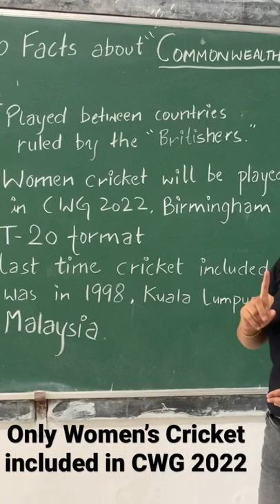commonwealthgames2022 womencricket birmingham2022 facts forthefirsttime sportsnews shorts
Important facts about Commonwealth Games.

1- Commonwealth games is played between countries who were ruled by the British.

2- Important change added in Birmingham Commonwealth Games 2022 as Women Cricket is included for the first time after 1998 games which included only Men Cricket team.

3- Commonwealth Games include games which were pre-dominantly played in Commonwealth nations like squash, cricket, netball.

4- Commonwealth Games are first Fully inclusive multi sport event i.e. consider differently abled athletes as full members of the team.

5- Commonwealth Winter Games was held for the first time in 1958 then 1962 and lastly in 1966 after that winter games was stopped due to some reasons.

6- Commonwealth games was held for the First time in 1930 at Hamilton, Canada 🇨🇦

7- Commonwealth games 1930 included 6 games for males and only aquatic event for females 💦

8- Australia hosted Commonwealth Games for the maximum numbers of time i.e. 5️⃣

9- 6 nations participated in all Commonwealth Games are-
England 🏴󠁧󠁢󠁥󠁮󠁧󠁿
Canada 🇨🇦
New Zealand 🇳🇿
Scotland 🏴󠁧󠁢󠁳󠁣󠁴󠁿
Wales 🏴󠁧󠁢󠁷󠁬󠁳󠁿
Australia 🇦🇺

10- Commonwealth games canceled two times i.e. in 1942 and 1946 due to World War Second.

Commonwealth Games
2018- Gold Coast, Australia 🇦🇺
2022- Birmingham, England 🏴󠁧󠁢󠁥󠁮󠁧󠁿
2026- Victoria, Australia 🇦🇺
2030- Hamilton, Canada 🇨🇦